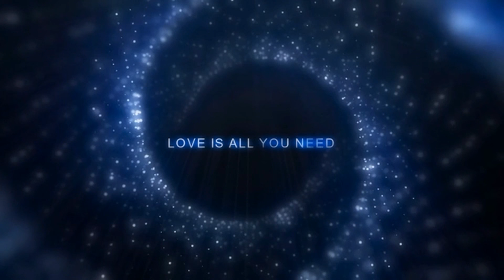LOS AMOS PROVISIONALES DEL MUNDO. PARTE II: CÓMO ACTÚA LA ÉLITE- EMILIO CARRILLO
En esta segunda parte, Emilio Carrillo nos desvela de que forma actua la Élite para controlar el mundo.